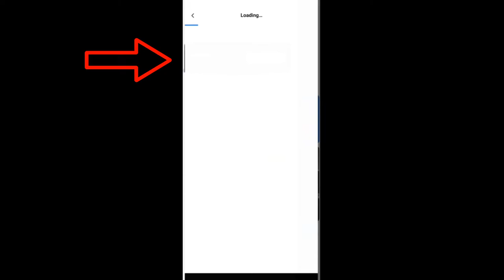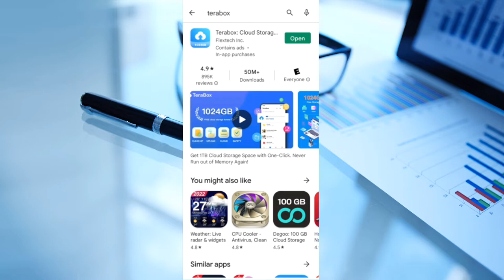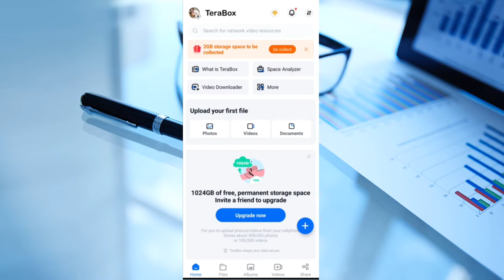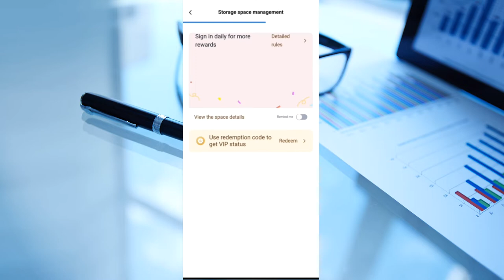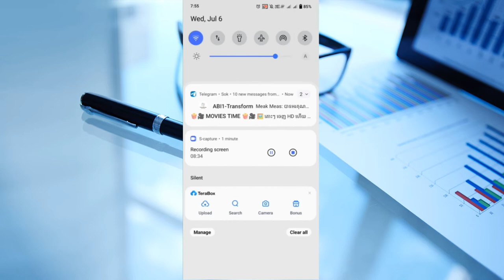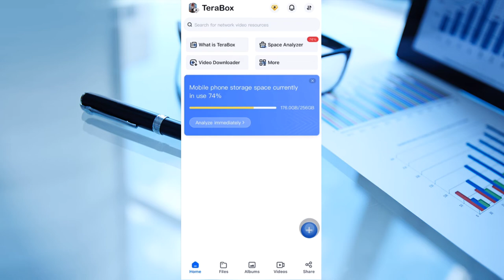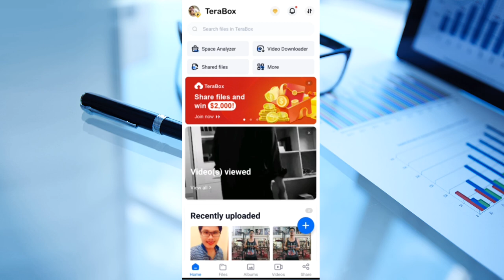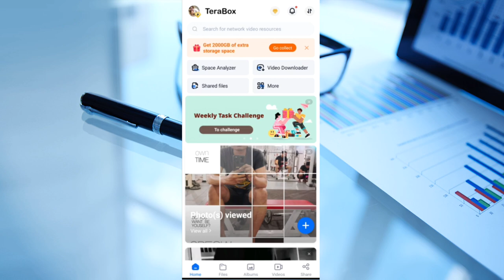TeraBox: Free 1TB(1024GB) Cloud Storage & File Storage permanent| ហ្រ្វីទំហំផ្ទុក ១០០០​ ជីជាង